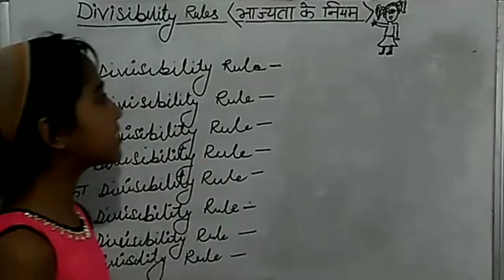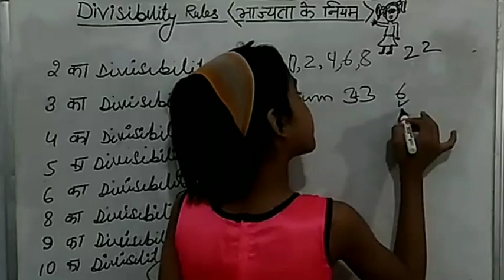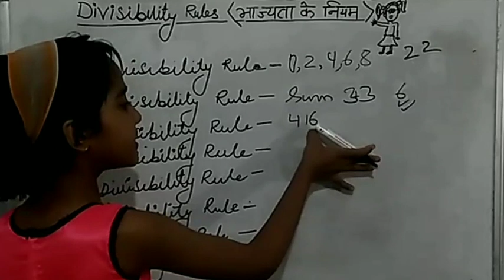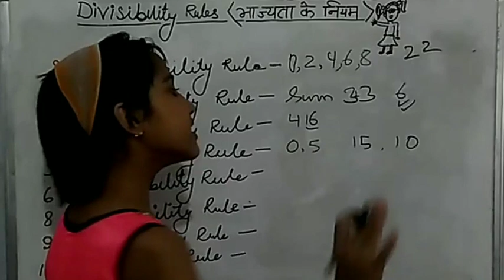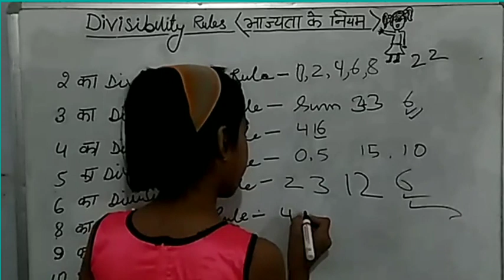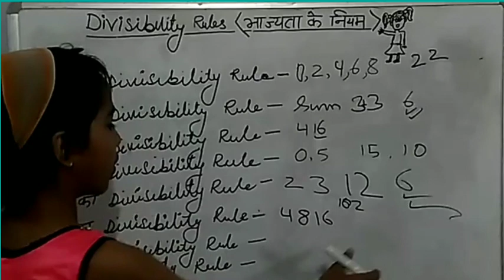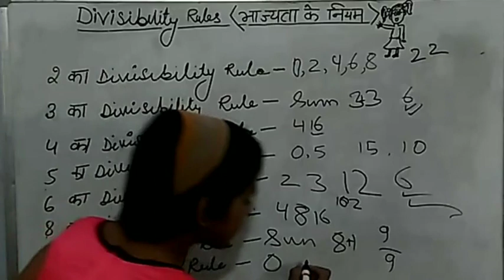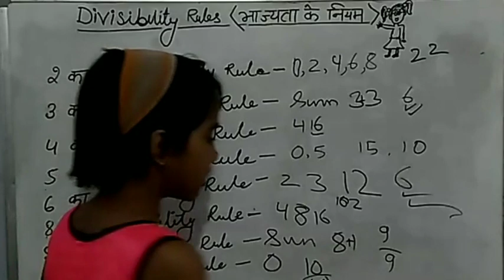भाजकता के नियम (DIVISIBILITY RULE)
भाज्यता के नियम (DIVISIBILITY RULES)